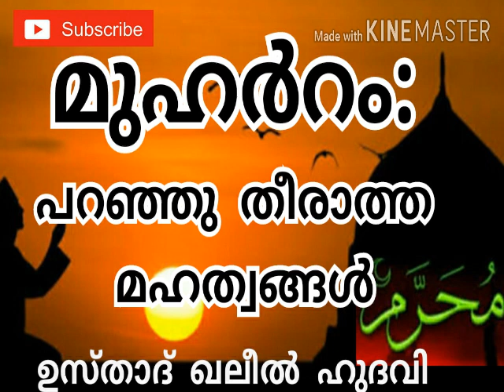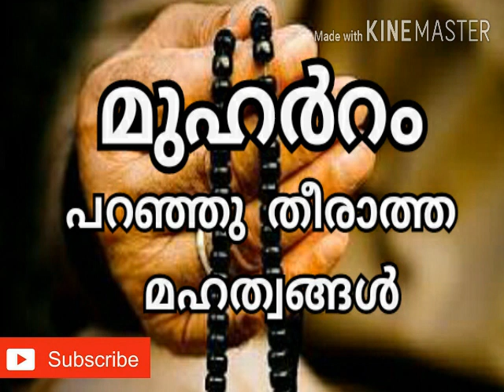മുഹർറം: പറഞ്ഞു തീരാത്ത മഹത്വങ്ങൾ, ഖലീൽ ഹുദവി കാസർകോട്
Muharram mahathvangal , speech of qaleel hudawi kasarcode.